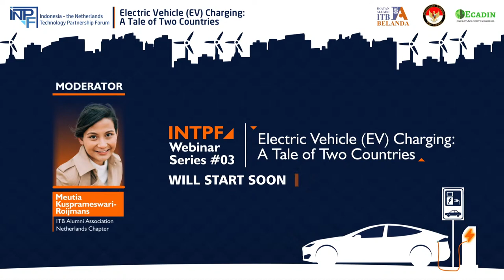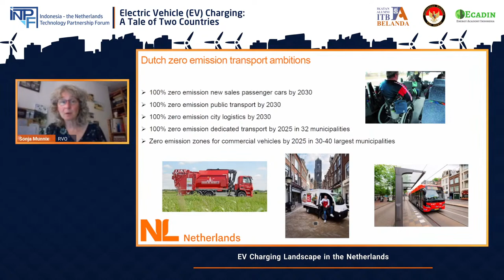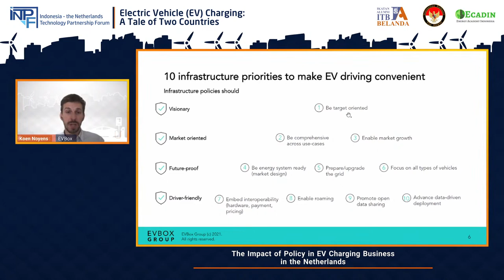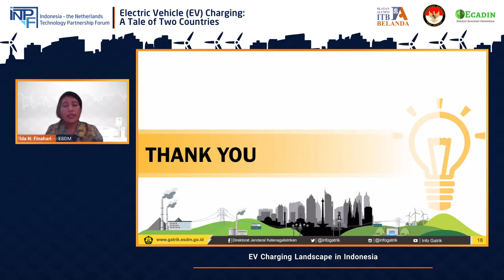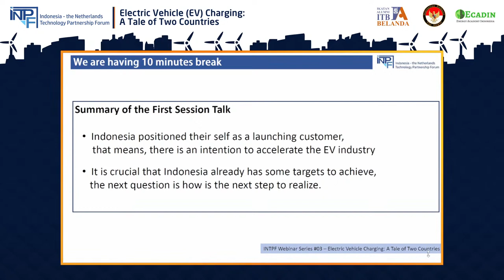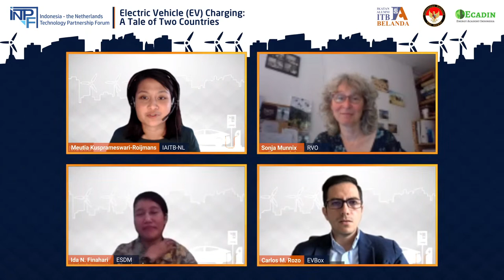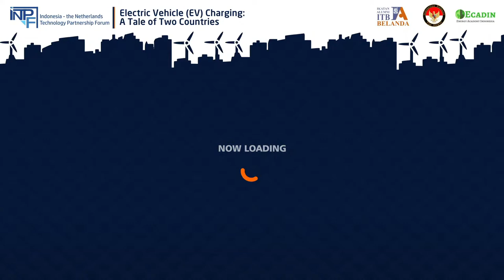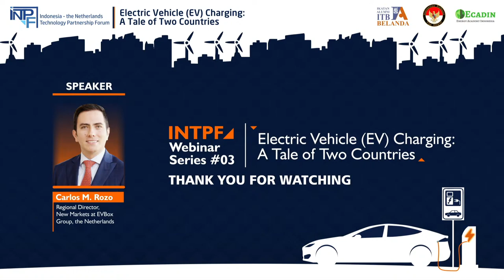[INTPF #3] EV Charging: A Tale of Two Countries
In 2020, every one in four new passenger cars in the Netherlands was sold as Electric Vehicle (EV). To meet this demand, there are about 70,000 charging points installed all across the Netherlands in January 2021.

How is the journey behind the success of EV charging penetration in the Netherlands?  Can we replicate that same success in Indonesia?

Bandung Institute of Technology Alumni Network - Netherlands Chapter (IA-ITB Netherlands), and the Embassy of the Republic of Indonesia in The Hague (KBRI Den Haag), in collaboration with Energy Academy Indonesia (ECADIN) invite you to join the 3rd Webinar Series of Indonesia – the Netherlands Technology Partnership Forum (INTPF) 2021. The topic of this webinar: EV Charging: A Tale of Two Countries

This event will be held on Friday, 9 July 2021, 10-12 CEST/ 15-17 WIB.

Free registration: partnership.iaitb.nl

Speakers:
1. Sonja Munnix, Senior Advisor Electric Mobility at Netherlands Enterprise Agency (RVO), the Netherlands
2. Carlos Morales Rozo, Regional Director, New Markets at EVBox Group, the Netherlands
3. Rida Mulyana, Director General for Electricity at Ministry of Energy and Mineral Resources (Kementrian ESDM), Indonesia

Moderator:
Meutia Kusprameswari-Roijmans - Market Advisor at Shell, the Netherlands